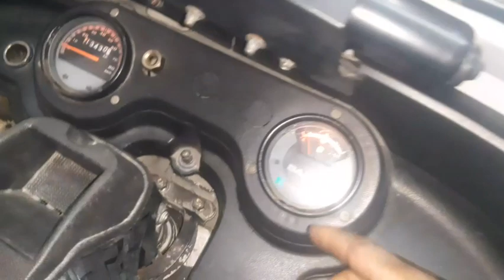COMO CHEQUEAR LAS LUCES DE UNA MOTOCARRO BAJAJ..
DIOS LES BENDIGA ENORMEMENTE QUERID@S AMIG@S...

👨‍🔧👨‍🔧 Estoy de nuevo con ustedes con el propósito de enseñarles algo electrico, y esto es.

COMO CHEQUEAR LAS LUCES DE UNA MOTOCARRO BAJAJ CUANDO ESTAS DEJAN DE FUNCIONAR.

👍👍 ESPERO les agrade este video y que se lo disfruten.

👉👉 Gracias por visitar nuestro canal disfrutar buestros vídeos🎉🎉

🙋‍♂️🙋‍♂️ Dios les bendiga y nos vemos en la proxima 👍👍